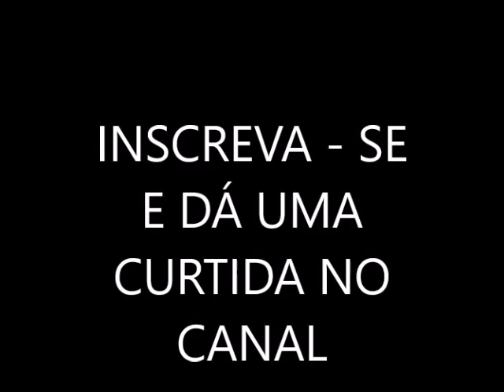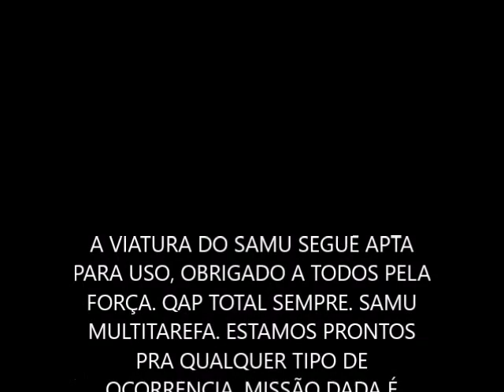VIATURA DO SAMU 192 DF COM PNEU FURADO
FUROU O PNEU DA VIATURA AO IR PARA UM ATENDIMENTO AS 3 DA MADRUGADA